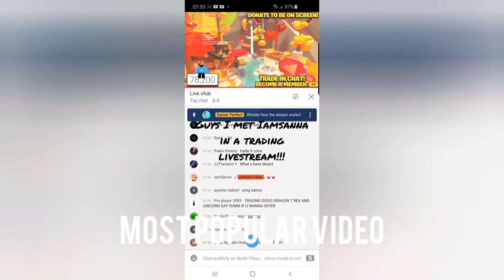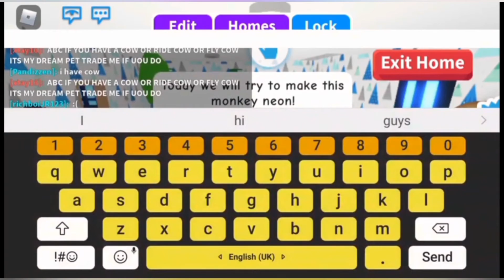My 11 Month Anniversary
Well Well I've been doing this yt thing for 11 months  now kinda crazy right? His is the same video as last premiere but he last video was bad so I changed the music!